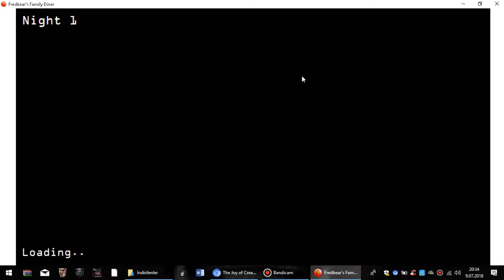Garip Oyun I Fredbears Family Diner I Bölüm Demo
Evet Arkadaşlar Bugün Bana Göre En Garip Oyunu Oynadık